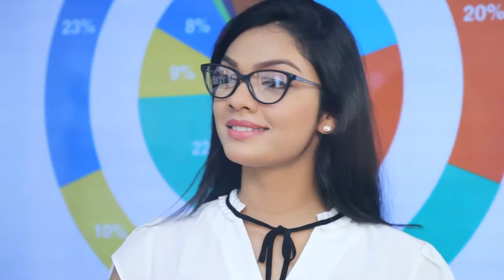මෙරට එතනෝල් නිෂ්පාදන අඩු කිරීමට පියවර ගැනේ | Breaking.lk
මෙරට එතනෝල් නිෂ්පාදන අඩු කිරීමට පියවර ගැනේ